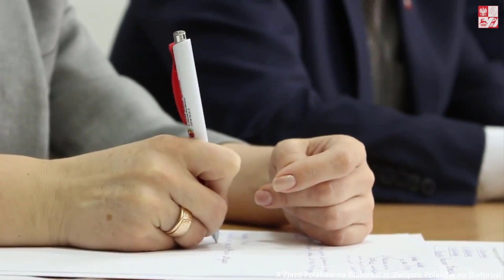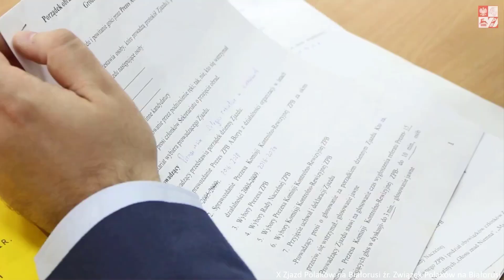Egzamin Polaków z solidarności narodowej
Przekaż 1% podatku: KRS 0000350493 – Fundacja Kompania Kresowa

FUNDACJA KOMPANIA KRESOWA
ul. Gen. Władysława Sikorskiego 166 / 0.03
18-400 Łomża